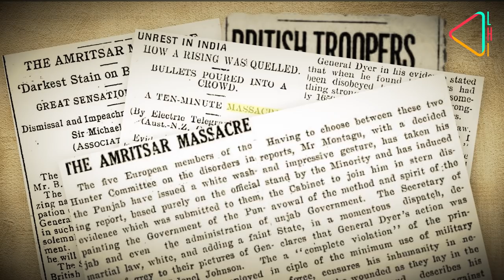The Jallianwala Bagh Tragedy | 100 Years I Rakhshanda Jalil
It sent a wave of protests across India and still casts a long shadow - Catch the story of how some of India’s finest writers like Manto, Mulk Raj Anand, Sarojini Naidu, Bhisham Sahni and Nanak Singh immortalised the stories of the martyrs of Jallianwala Bagh, making it a national tragedy we will never ever forget.